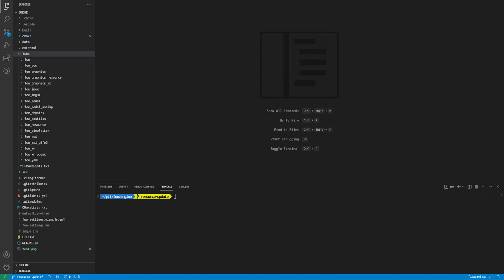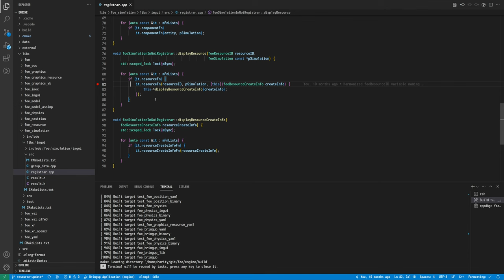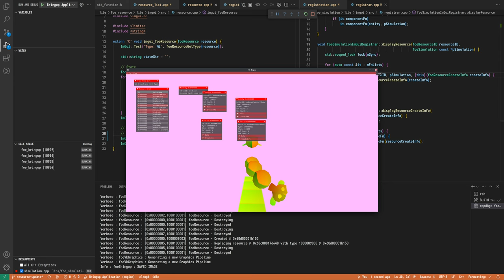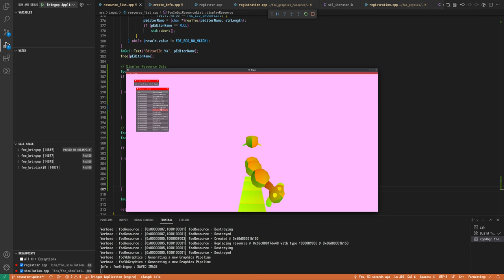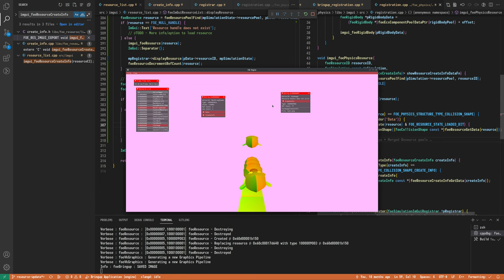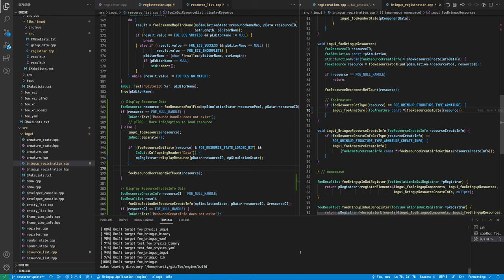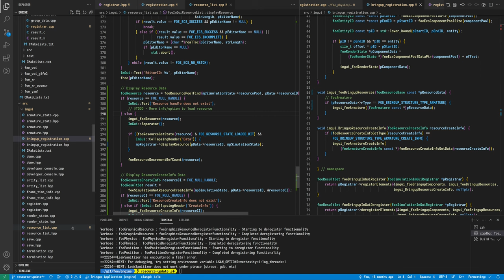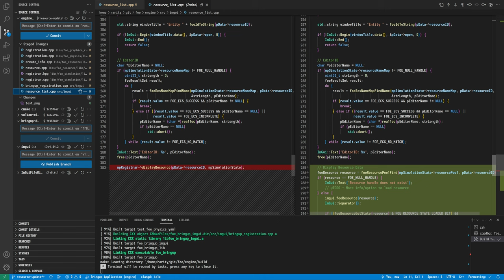200 - Simplification of Resource CreateInfo via ImGui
This session focuses on simplifying the ImGui rendering of data for Resource and ResourceCreateInfo types, and changing the points where certain actions are taken, being able to reduce the complexity of dependencies.

2023/03/14